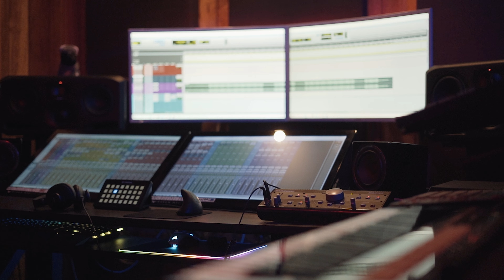Prolifek - Pa Mi Gente (feat. Bo Bundy & Sam King)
PROLIFEK & SAM KING FEATURING BO BUNDY
"PA MI GENTE" ON ALL STREAMING PLATFORMS!